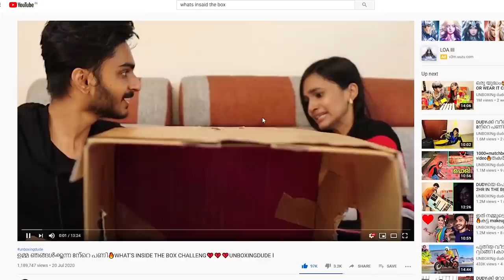ഒരിക്കലും പ്രതീക്ഷിച്ചില്ല🤣WHAT'S INSIDE THE BOX PART 2 VIDEO🔥🔥🔥UNBOXINGDUDE l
Like adikaan marakelle 🥰

EXTERNAL HD=

2.1 TO 5.1 AUDIO